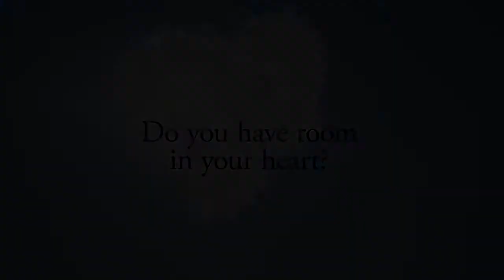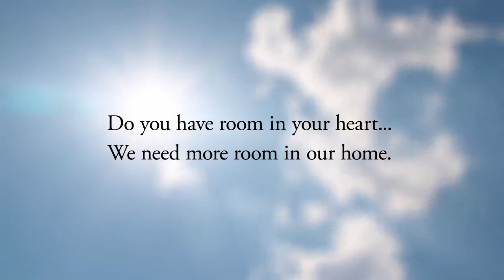RHI 007 T v1